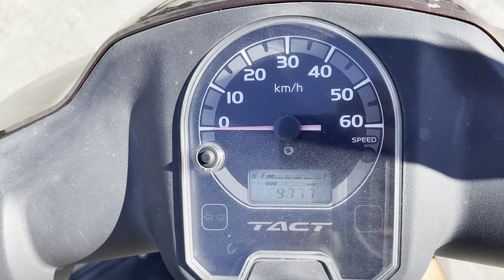No. B10582 HONDA TACT